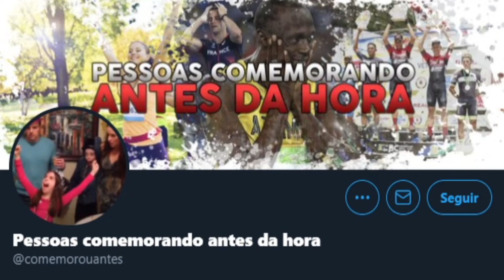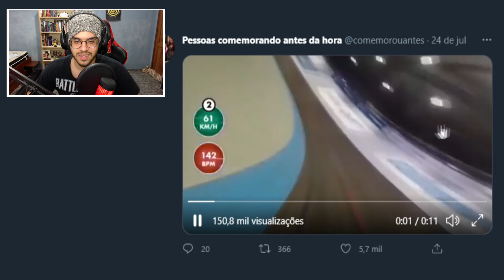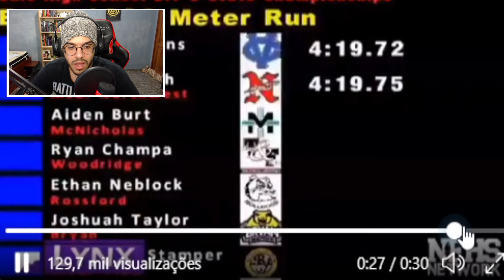PESSOAS COMEMORANDO ANTES DA HORA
Alguns atletas comemorando cedo demais...

Canal da Rebeca: @imBecaoficial